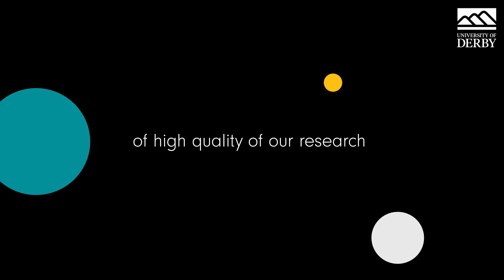Research Excellence Framework - what is REF?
REF stands for the Research Excellence Framework, the system for assessing research quality in UK higher education.

Since 2014 when REF last took place, we have carried out some ground-breaking research that has had a huge impact internationally, nationally and regionally. The REF assessment that took place in 2021 gives us the opportunity to benchmark our research. The results will allow us to reinforce and strengthen our reputation as an institution for research excellence.